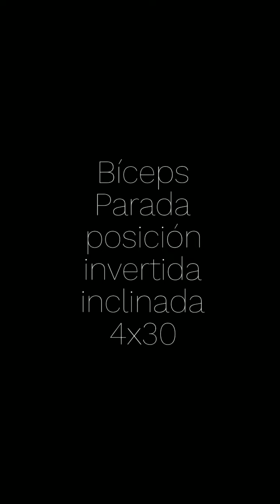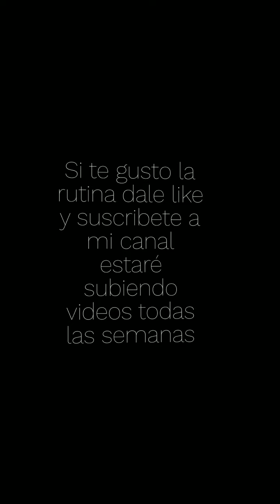Rutina de Espalda y Bíceps con Banda Elástica (anjel trainer)